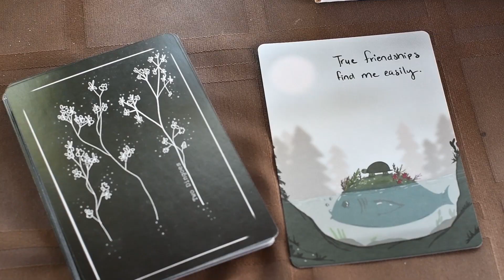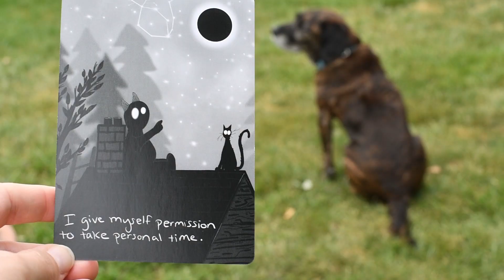Inspiration to me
A short video about me and where I find my inspiration and hoping that you find yours!